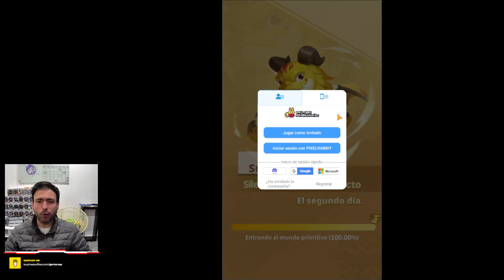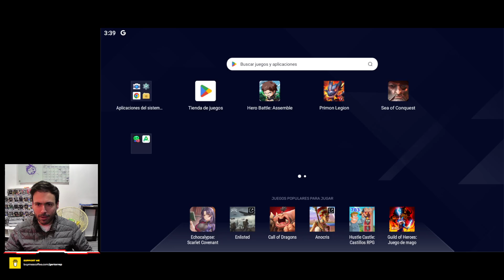Un IDLE RPG con una propuesta distinta | Primon Legion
👍Te gustan los videos? SUB!

Primon Legion es un juego IDLE RPG con un sistema de mejora y evolucion diferente a lo que estamos acostumbrados..

Aquí el código de regalo:
PLCBT666